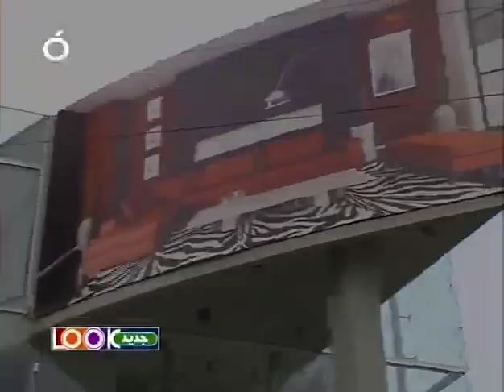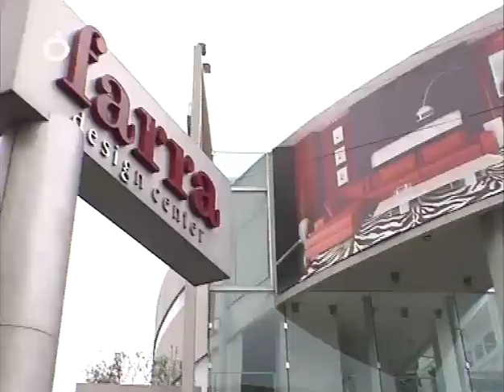2011 03 13 - Neoclassic, modern furniture & kids bedrooms at Farra - OTV "Look Jdid"